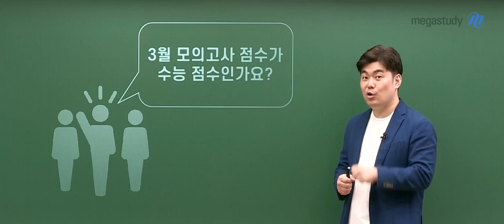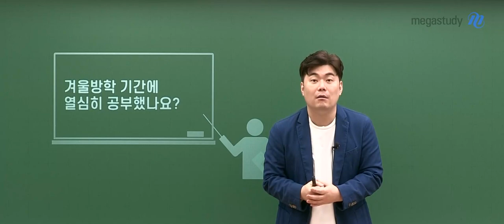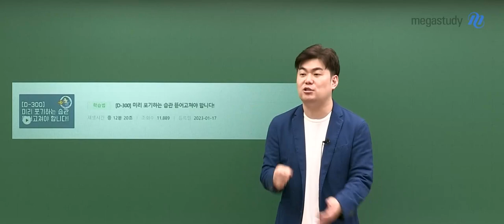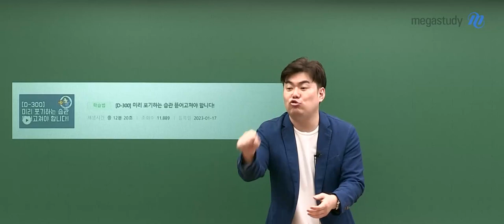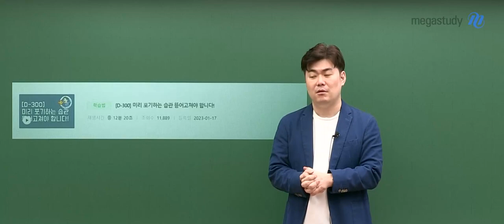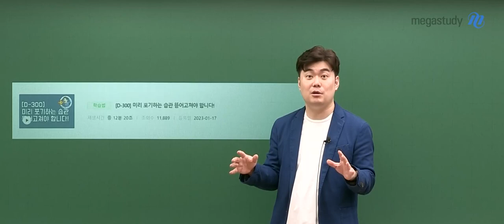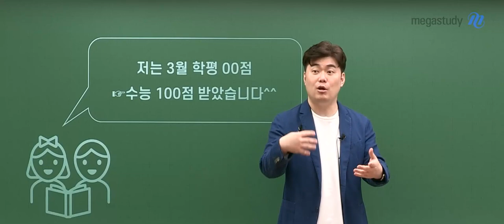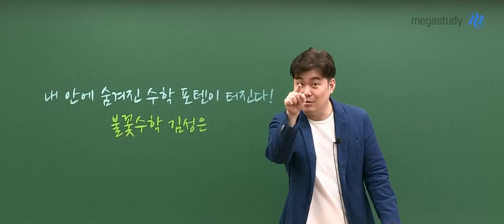[메가스터디] 수학 김성은쌤 - 3월 학평 점수가 수능 점수 입니다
겨울 방학 동안 계획한 만큼 열심히 했나요?
개념은 다 마무리 했나요?
아직도 주변 환경만 탓하고 있나요?

지금 바꾸고 바뀌세요.
1년만 하기 싫은 거 꾹 참고 해봐요.

할 수 있어요.

끝까지 한 번 가봅시다. 약속!